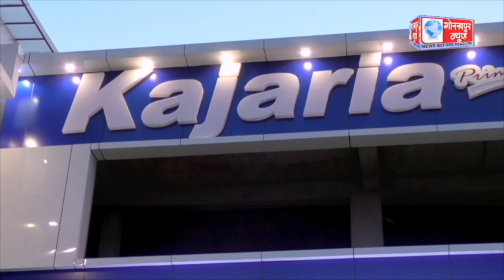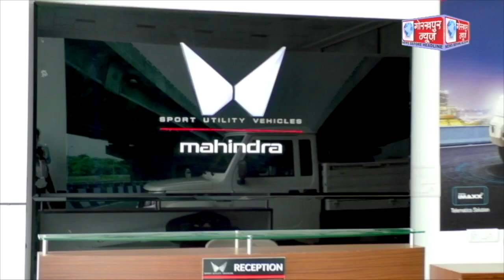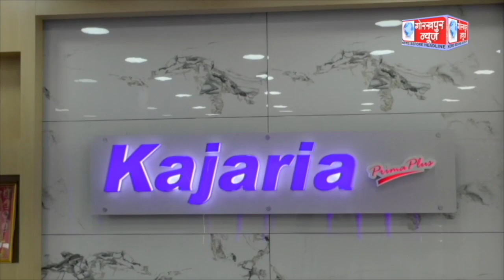GORAKHPUR NEWS 21.08.2023